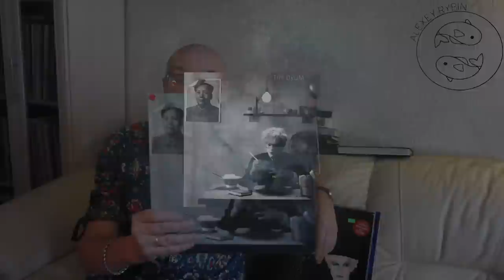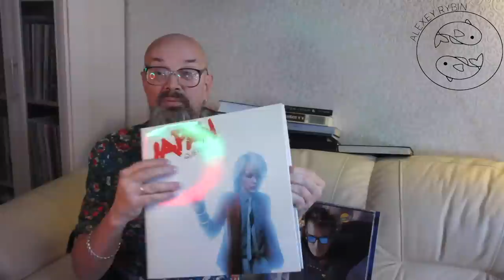Алексей Рыбин про Japan - Quiet Life